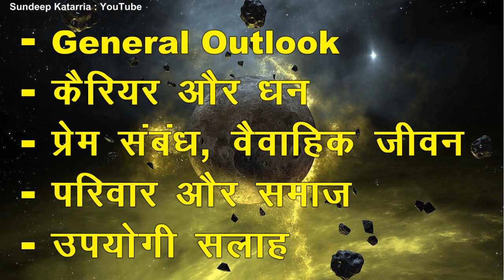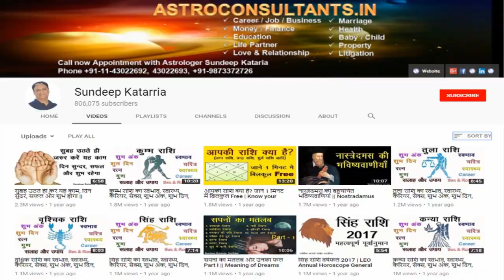कर्क राशिफल मई 2018 Monthly Horoscope CANCER Forecast Astrology